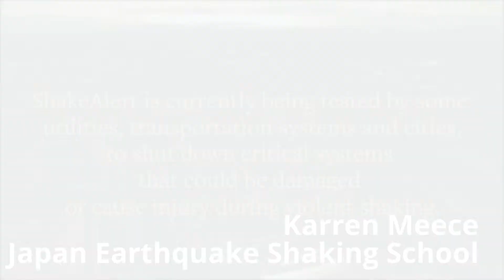Shaking Japan Preschool - Earthquake Lava 2014 On Big Earthquakes Shake All Preschool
Buy Jaxing Unable
(Buy New TShirts Of Karren Meece)
Get Harry Potter
Cost $849$$
Harry Potter NPC Newest Game To 2016